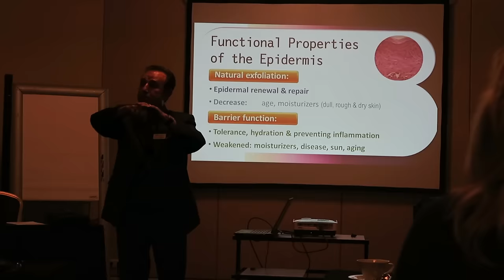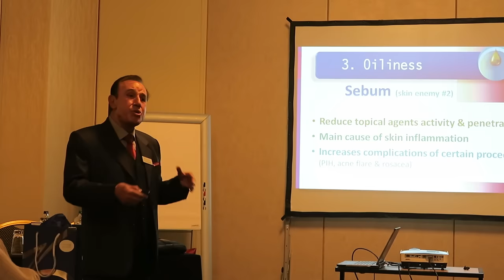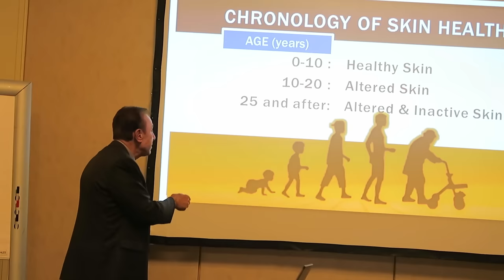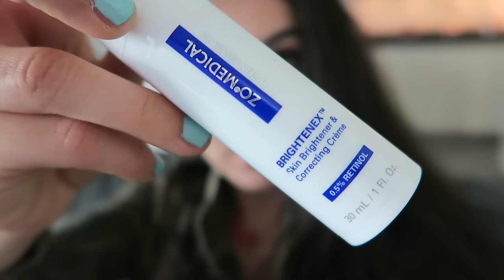SKIN CARE WITH DR. OBAGI - TRAVEL VLOG 335 AMSTERDAM | ENTERPRISEME TV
Dr. Obagi is in Amsterdam and tells us all about skin care. I'm a huge fan of Dr. Obagi and having acne prone skin myself his products are the only ones that really worked for me. If you're not into skin care honestly this vlog is not for you.
If you're on a roll here's a travel vlog with a tiny plane in Auvergne (France)